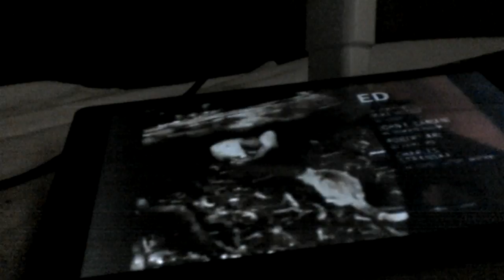Worldwide Pants, Inc./NBC Studios/Viacom (1999)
Taken From "Ed" on NBC